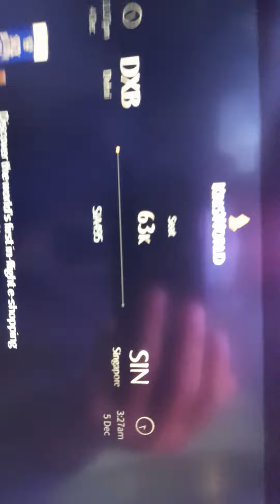Inside of SQ 495 Singapore airlines